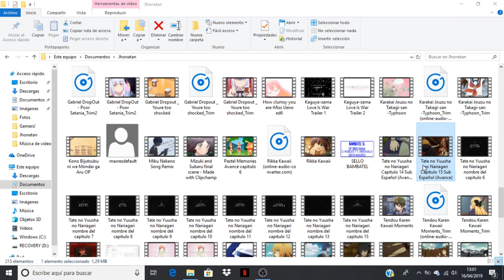Tate no Yuusha no Nariagari comentando avance del capitulo 15